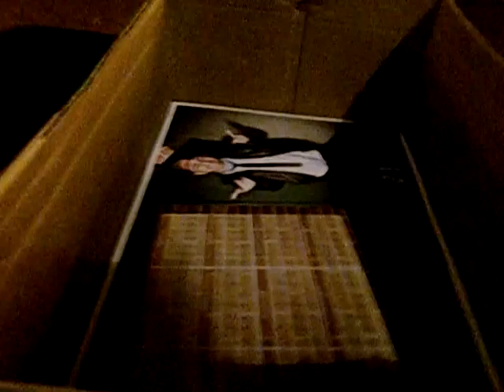MEETING FOUSEYTUBE IN TORONTO MARCH 29,2012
HE WAS SOO SWEET ...THE SECURITY GUARDS WERE RUSHING US AND HE KEPT SAYING SORRY .. I DIDNT BLAME HIM .. THERE WERE SOO MANY FOUSEYTUBIANS WAITING TO MEET HIM .. AND HE KEPT MY PICTUREI DREW OF HIM !! ...THIS WAS THE BEST DAY EVER ..